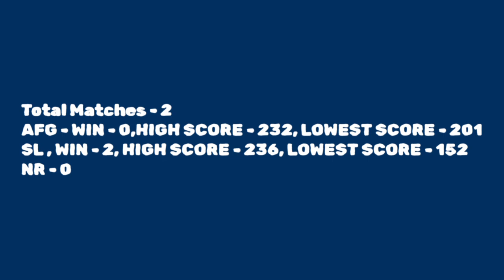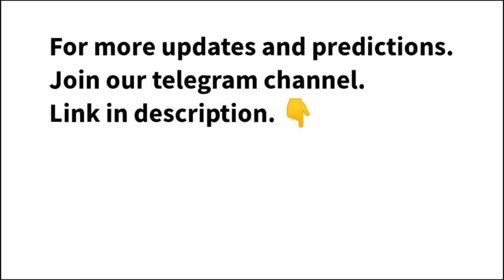SRI LANKA Vs AFGHANISTAN 30Th ODI match जानिए कौन जीतेगा मैच ! Today match prediction! ICC Cricket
JANNAT CRICKET TIPS  MATLAB SCRIPT ENTRY

Channel Link Ko Share🤝 Kro & Pin📌 To Top🔝 Rakho

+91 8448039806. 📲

today cricket match prediction tips

This channel does not promote or encourage any illegal activity all content provided by the channel es mean for knowledge purpose only All the stats and predictions provided in the video based on the analysis and research data collected by our team the stateful tips provided in the video are just meant for knowledgable purpose to our subscribers and viewers the content of this video does not intend to sell anything. We do not promote betting as it is illegal in India.

ARJUNTIPStoday toss prediction, Sri Lanka vs Afghanistan, CRICKET WORLD CUP 2023, toss call, toss winner Afghanistan vs SL, Sri Lanka Afghanistan worldcup toss, match, prediction ICC world cup 2023, ICC cricket world cup 2023 Match Time 2023, SL VS afg 30th SL vs Afg 2023, Sri Lanka VS Afghanistan live, SL vs Afg ODI match, virat kohli, babar azam, kane williamson, Shakib Al Hasan, Hasmatullah Shahidi, pat cummins, rohit sharma, Scott Edwards, Kane williamson, Joss buttler vs Shakib Al hasan, Dasun Shanaka vs Hasmatullah ShahidiSRI LANKA Vs AFGHANISTAN 30Th ODI match  जानिए कौन जीतेगा मैच ! Today match prediction! ICC Cricket World Cup 2023

In This Video 👇

Icc world cup 2023 - Afghanistan VS Sri Lanka 30TH ODI match world cup  today match prediction toss match prediction dream11 team tips and tricks session toss prediction current latest update Cricket Sri Lanka VS Afghanistan